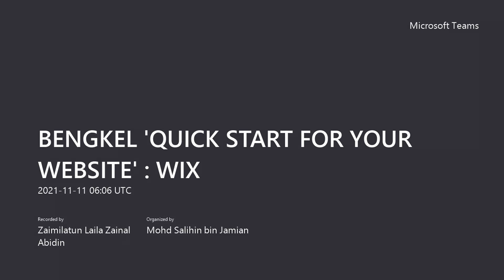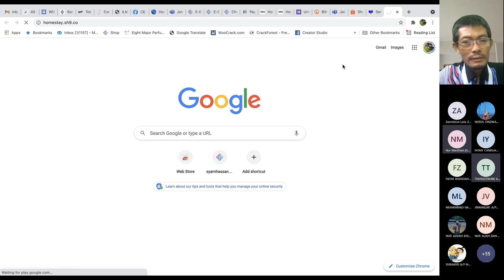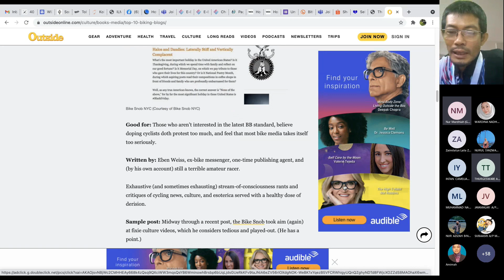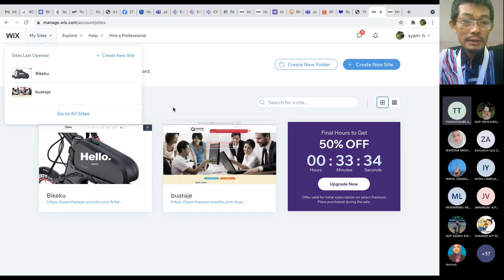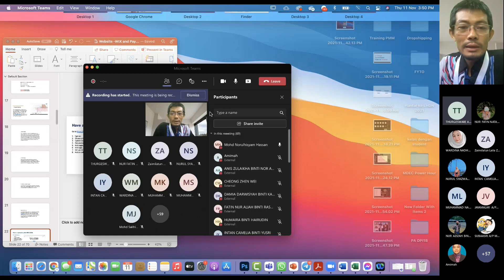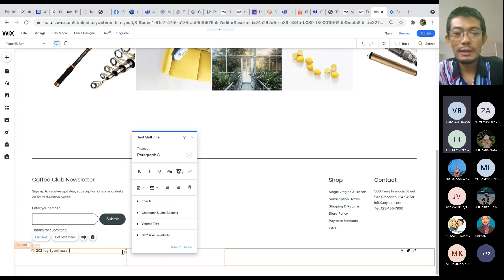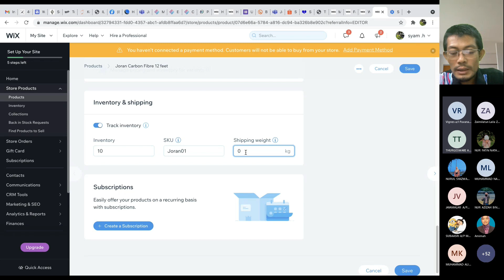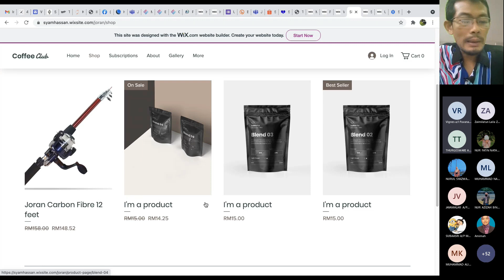SLOT 1 I QUICK START FOR YOUR WEBSITE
Bersempena dengan Minggu Keusahawanan PPD 2021, Unit Keusahawanan PPD telah menganjurkan 4 Siri e-Workshop bermula pada 9 - 13 November 2021.

Alhamdulillah, selesai sudah perlaksanaan Bengkel 'Quick Start For Your Website' anjuran Unit Keusahawanan PPD yang telah diadakan pada 11 November 2021.

Program berkonsepkan e-workshop ini telah dijayakan oleh Coach Mohd Norulhisyam Hassan, merupakan e-Usahawan Subject Matter dan Certified Digital Marketing Trainer yang berpengalaman luas dalam Bidang Digital Marketing serta Pn Zaimilatun Laila binti Zainal Abidin selaku moderator bagi program berkenaan.

Para peserta adalah terdiri daripada pelajar yang mengambil kursus DPU30013 Digital Entrepreneurship dan MPU20012 Entrepreneurship.